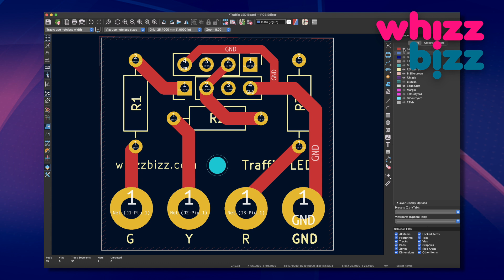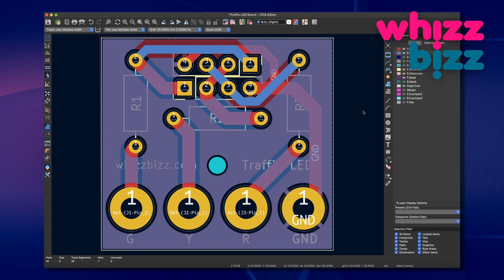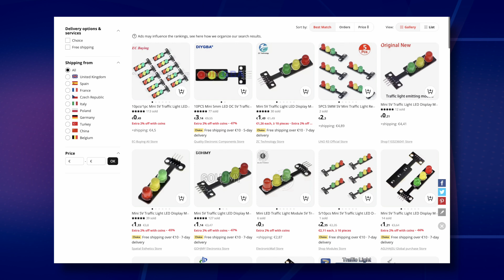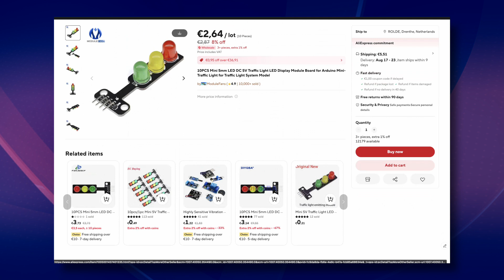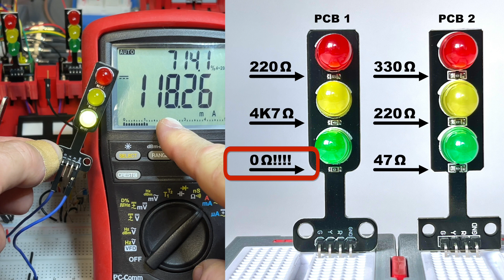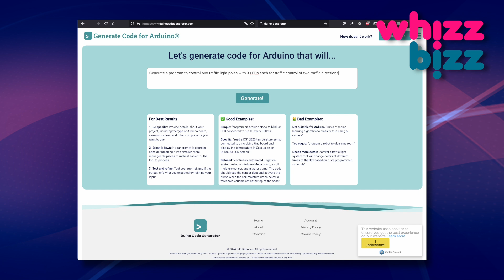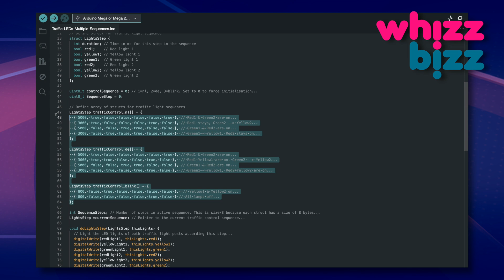Fun with mini Traffic LEDs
Traffic control with Arduino with small traffic LEDs!

While browsing through the microcontroller gadgets and electronics modules offered online, I came across a model traffic light with three large LEDs. The module consists of a red, yellow and green LED including their necessary series resistors brought together on a small circuit board. After some modifications it turned out to be relatively easy to make a working traffic control for two directions with these funny PCBs.

The “Mini 5mm LED DC 5V Traffic Light LED Display Module Board for Arduino” LED boards offered online are very useful for experimenting with traffic controls. But before you connect them, check what series resistors the manufacturer has soldered in. If values are too high, the corresponding SMD resistor on the module itself will have to be replaced, but if values are too low (like the 0Ω found on my boards!) this can be corrected with additional resistors on the small circuit board I developed for this experiment.

This small circuit board, mounted in the small building block (to be used with fischertechnik), may serve as a base for the small traffic lights boards. The 2.5mm plugs of the fischertechnik system can be connected to it directly. But of course it is also possible to solve this simply by placing the traffic lights on a  breadboard or small piece of experimental circuit board.

More detailed information and downloadable Sketch can be found on the project

The touch switches I used with this experiment are described in more detail

3D STL files can be found under my account on Printables or Thingiverse